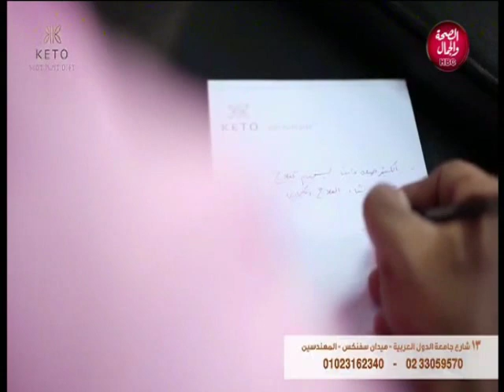كل جديد | تصميمات أكثر من رائعة بالكورشيه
تقديم | سوما علي
و في ضيافتها | نيفين علاء..مصممة كورشية